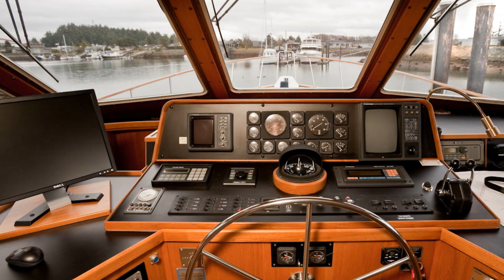61 Tollycraft Pilothouse Motoryacht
JUST ADDED, NEW ELECTRONIC NAVIGATION SUITE! Complete upgrade of Navigation system brings her into the 21st century. Starting with a Garmin Radar touchscreen, Garmin Sonar touchscreen, Garmin Chartplotter and Depthsounder. Fully redundant systems to back up the Furuno system. Even a NEMA 2000 "Smart Transducer". Just completed a haul out with pressure wash and new zincs. Props, rudders, shafts, struts and cutlass bearings found to be in good order. Even the 8KW Generator was just rebuilt! WOW THIS IS THE MOST UPDATED 61 TOLLY ON THE THE MARKET !!! SHE HAS HAD HER WATER MAKER BROUGHT UP TO 2011 SPEC. AND HER MATHERS CONTROLS HAVE BEEN UPDATED TO THE LATEST SPEC! !! SHE'S TRULY READY FOR SUMMER CRUISING NOW!